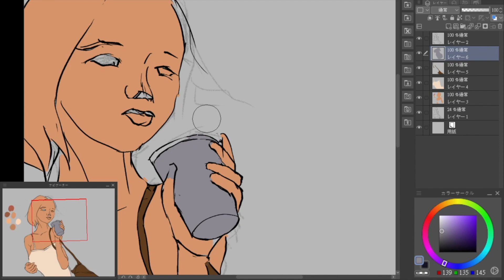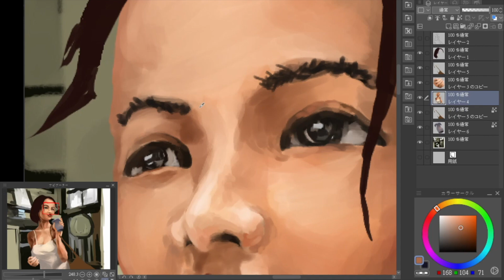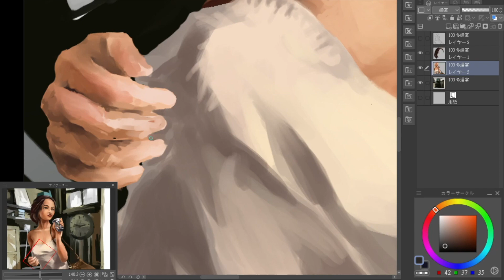【#1217 良いお年を】painting progress 4h50m to 3m10s